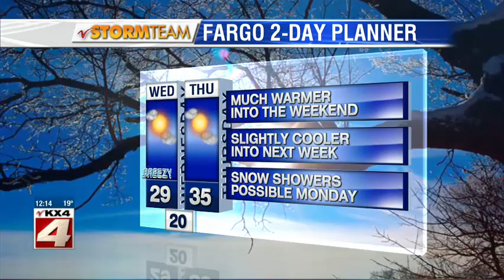Weather Noon Weather January 17